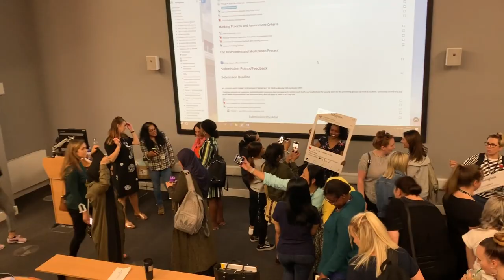Nursing Student UK - Last Week of University!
Nursing Student UK - Last Week of University! This is my last week at university as a nursing student! Wow what a week!